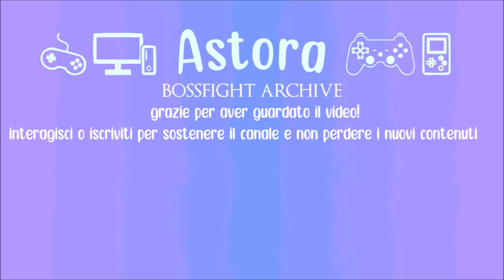Demone Capra - Bossfight Cydonia w/ Sabaku, Dark Souls Remastered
Primo muro di Dark Souls per Cydonia, che si batte con il Demone Capra nella sua minuscola arena.

Music Credits
This Too Shall Pass by Scott Buckley

00:00 Sigla
00:32 Primo try
01:54 Secondo try
02:31 Terzo try
04:13 Quarto try
05:25 Quinto try
06:03 Sesto try e vittoria